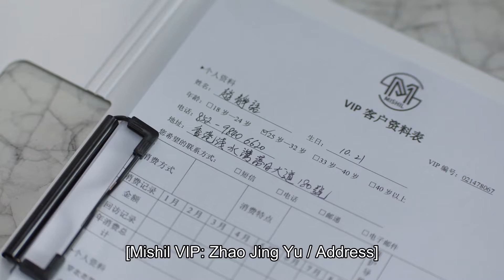The man was really cheated her! She was really destroyed! | Nothing But Thirty